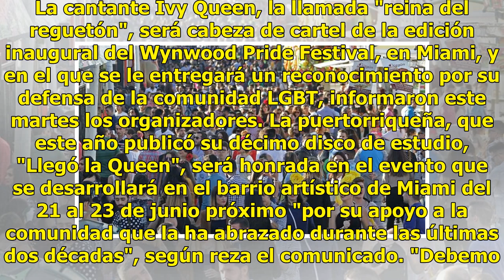Reconocerán a Ivy Queen en el festival del orgullo gay de Miami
Por Agencia EFE 06/11/2019 |05:51 p.m. Miami. La cantante Ivy Queen, la llamada "reina del reguetón", será cabeza de cartel de la edición inaugural del Wynwood Pride Festival, en Miami, y en el que se le entregará un reconocimiento por su defensa de la comunidad LGBT, informaron este martes los orga...